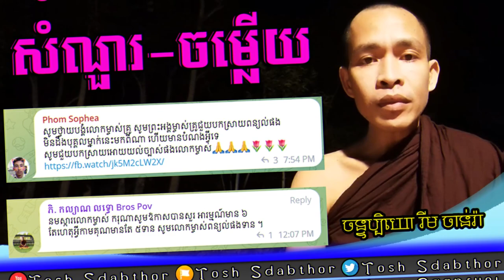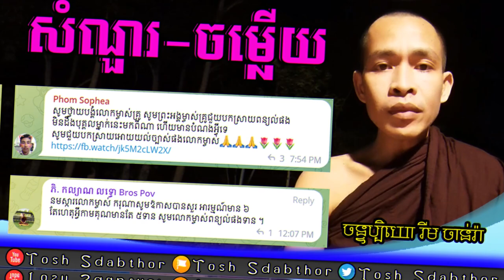Rim Chanra Answer Question 2023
នមស្ការលោកម្ចាស់ ករុណាសូមឱកាសបានសួរ អារម្មណ៍មាន ៦ តែហេតុអ្វីកាមគុណមានតែ ៥ទាន សូមលោកម្ចាស់ពន្យល់ផងទាន ។